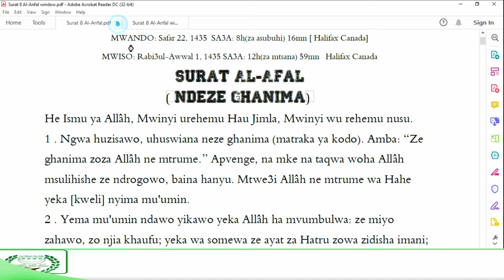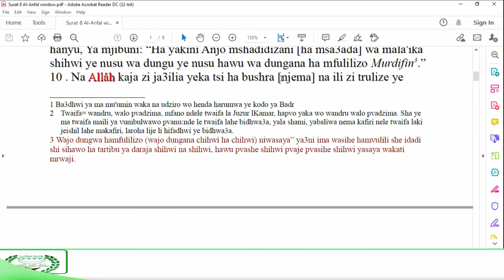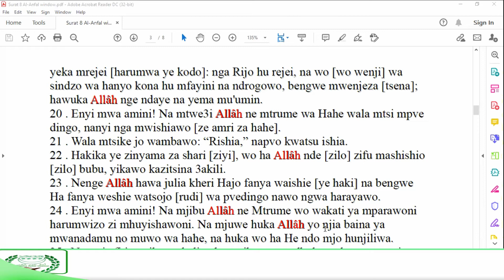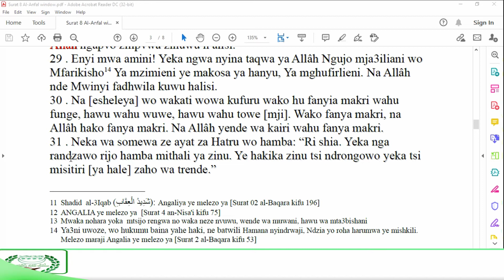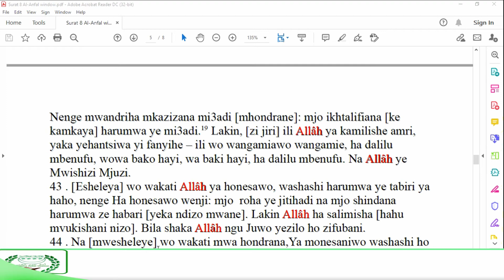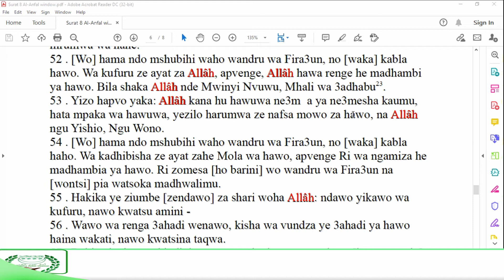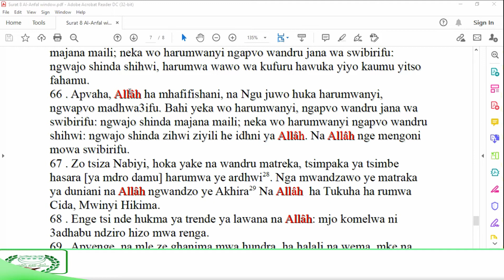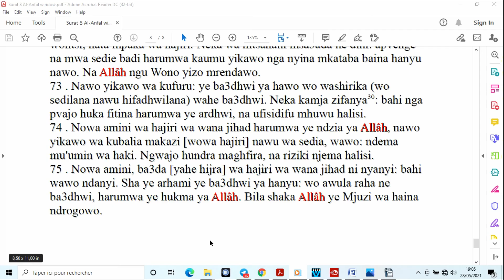08 Tarjuma al-Anfal (Abu Ibrahim al-Qamari)